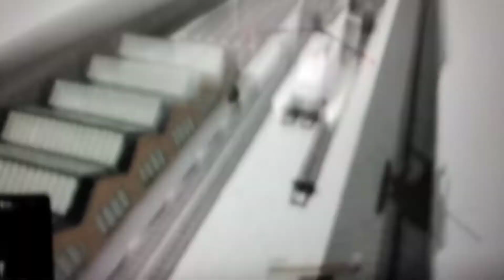me little old tram 07 studios and dinowhizz444 did a air vs rail vs road race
game is created and own by speedyskip

thx for dinowhizz444 and little old tram 07 studios for being in this